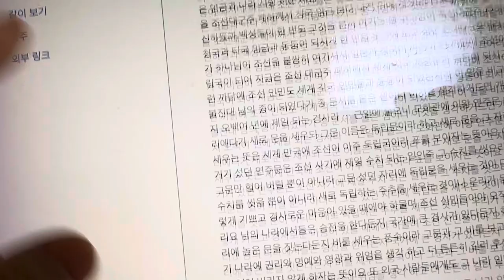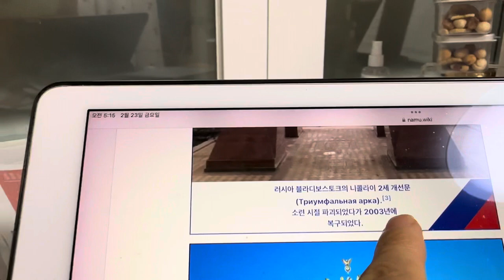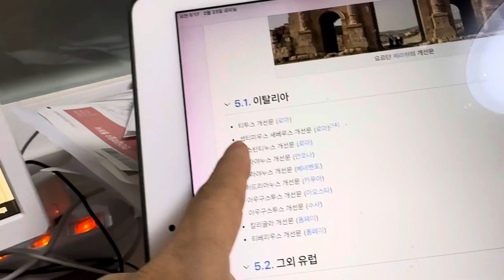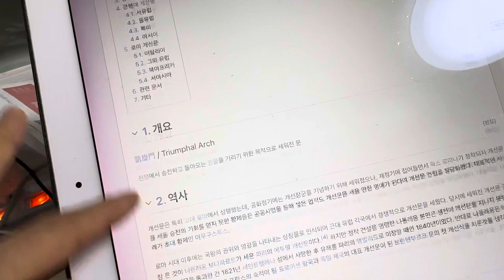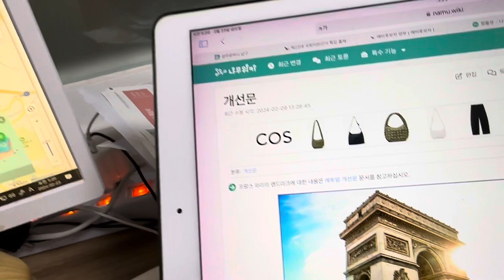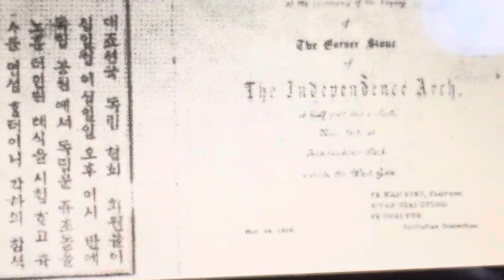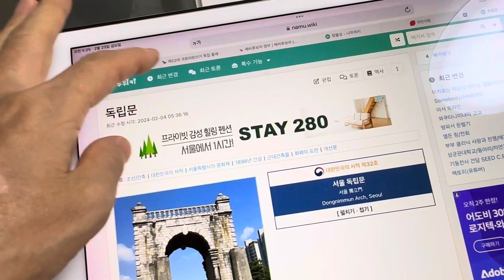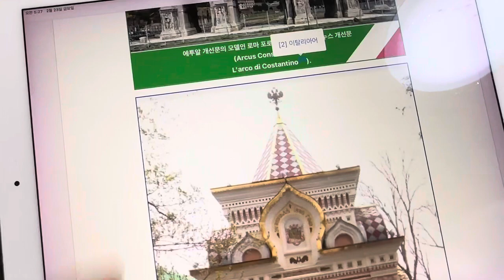독립문과 개선문